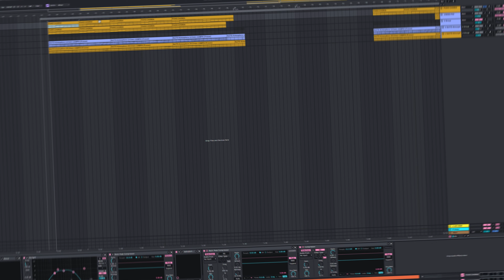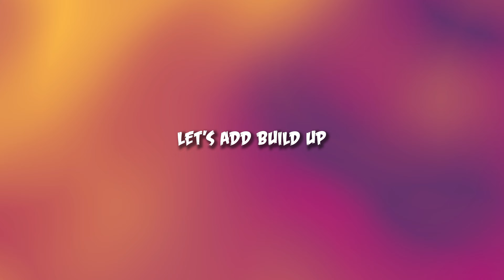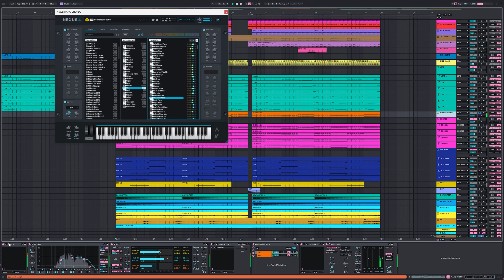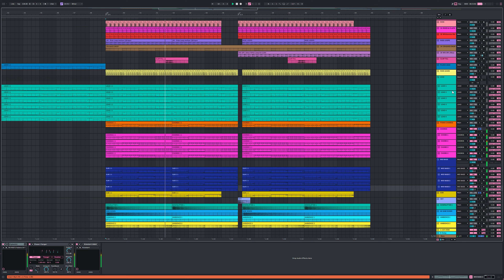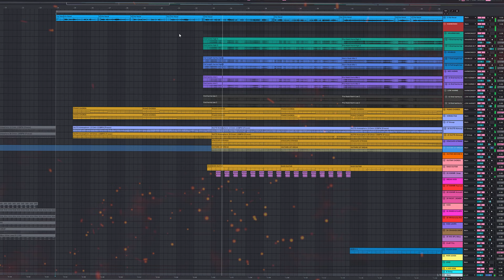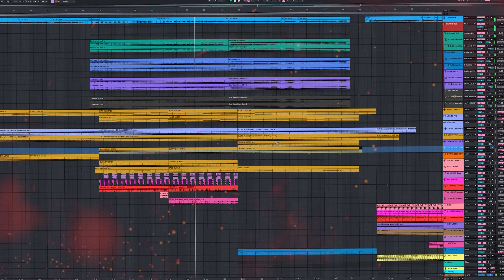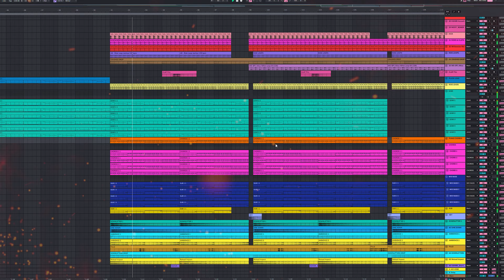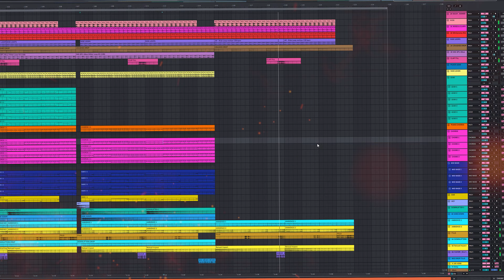How To Make MELODIC PROGRESSIVE HOUSE in 2024 | Project File Included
Hello Folk's,

I'm back with another banger tutorial after a long time.
This is my showcase of my own song "Leave Your Love " by @fayzexmusic and "Via Lena"

with an idea to make 'MELODIC PROGRESSIVE HOUSE in 2024"

Hope you will like this new video and learn something from it.